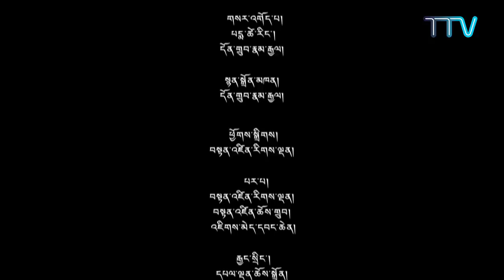བོད་ཀྱི་བརྙན་འཕྲིན་གྱི་ཉིན་རེའི་གསར་འགྱུར། ༢༠༡༨།༡༡།༡༤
གསར་འགྱུར་འགོ་བརྗོད། ◆ སྤྱི་ནོར་༧གོང་ས་༧སྐྱབས་མགོན་ཆེན་པོ་མཆོག་གིས་ཉི་ཧོང་ནང་མཛད་འཕྲིན་དབུ་འཛུགས་མཛད་པ། ◆ རྒྱལ་སྤྱིའི་སྤྱི་ཚོགས་ནས་བོད་ལས་བསླབ་བྱ་བླངས་ཏེ་རྒྱ་ནག་གི་རྒྱུད་གཅིག་ལམ་གཅིག་ལས་གཞིའི་ངན་བྱུས་རྟོགས་དགོས་ཅེས་དཔལ་ལྡན་སྲིད་སྐྱོང་མཆོག་གིས་གསུང་པ། ◆ དཔལ་ས་སྐྱའི་ཁྲི་འཛིན་ཞེ་གཉིས་པ་མཆོག་དགུང་གྲྭངས་ ༤༥ ཕེབས་པའི་འཁྲུངས་སྐར་སྲུང་བརྩི་གཟབ་རྒྱས་ཞུས་པ།